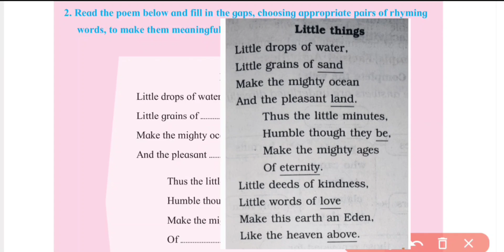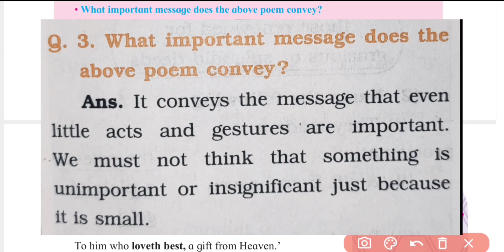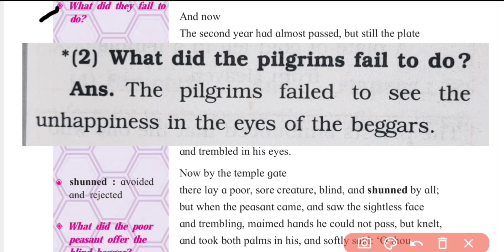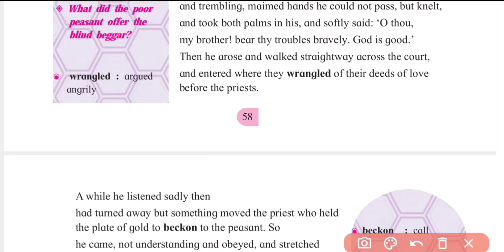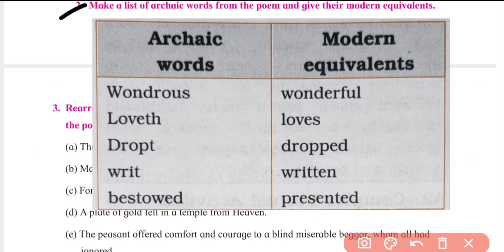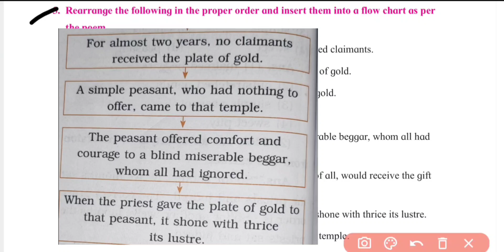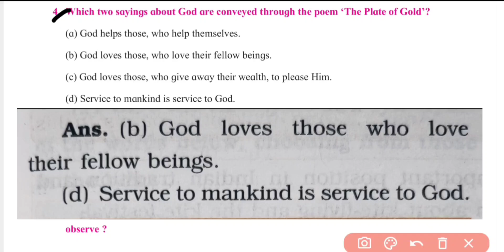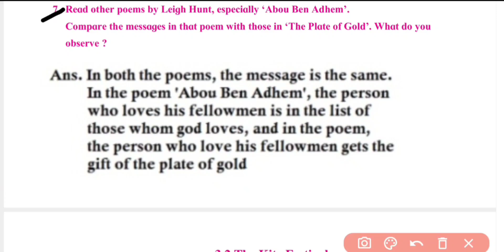Class 8th || English || 3.1-The Plate of Gold || Question Answer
Hi.

class 8 english chapter 3.1 the plate of gold question and answer,